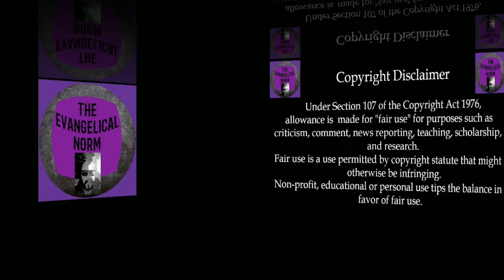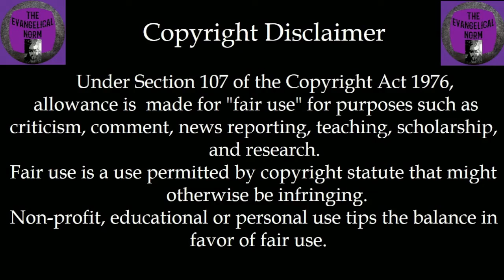The Fifth Seal #16 - Maldives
Kainama Terror Attack Leaves Twenty Dead, including an Anglican Evangelist and prayer points for World Watch List #16 - Maldives

PRAY FOR MALDIVES
Pray for believers in Maldives who must sustain their faith in isolation and secrecy. Ask God to fill their hearts with the sense of His presence and care.
Pray that President Solih and his government would soften their stance toward Christians and other religious minorities—as they realize that diversity enriches the country’s national culture.
Ask God to guide and protect expatriate migrant worker believers as they interact with tourists and Maldivian residents. Pray they will be salt and light that draws people to Jesus.